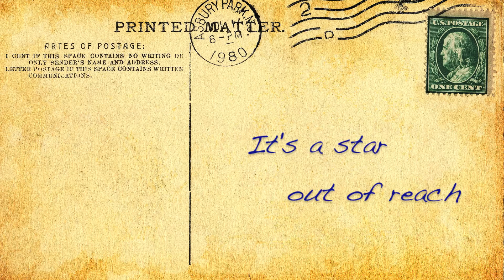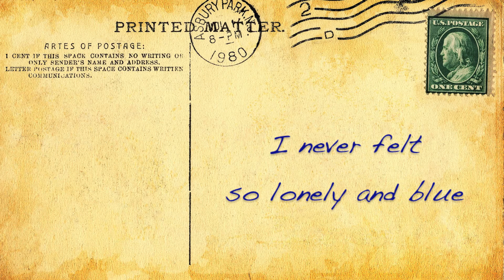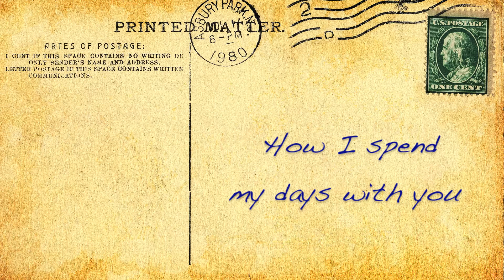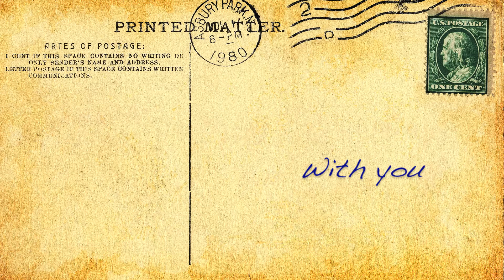Days With You (Original Song) by John Roy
Singer/songwriter John Roy from Oakland, NJ performs original song "Days With You". A tribute to fifties and sixties style doo wop music and the countless weekends spent down the Jersey Shore and more specifically, Asbury Park.